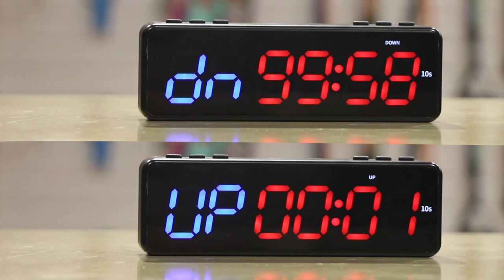Gym Timer Operation How to use this equipment?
Hello, my friends, this is a timer for GYM, in this video, we will show you how to use it, hope it help.